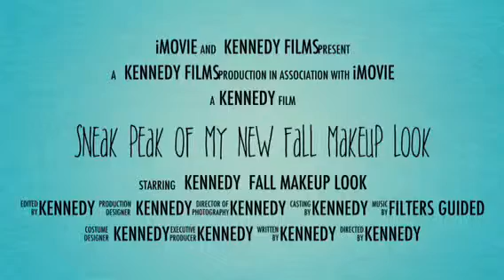Sneak peak for fall makeup look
Hope you enjoy a mini preview of the sneak peak makeup look for FALL🍂🍃🌿